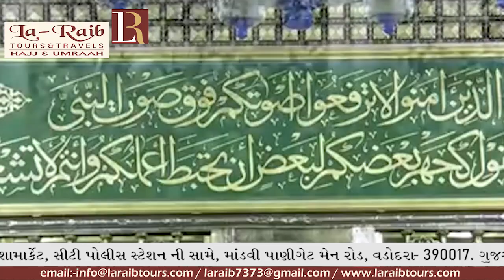6th Ramadan 1440 Madeenah Witr Sheikh Qaasim